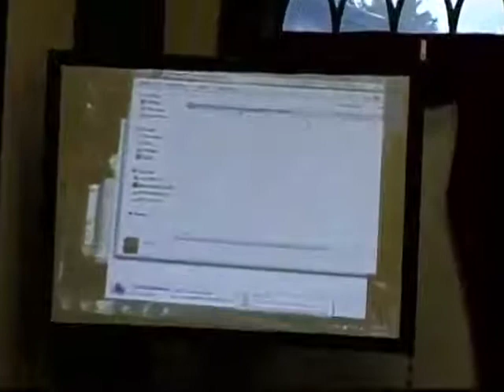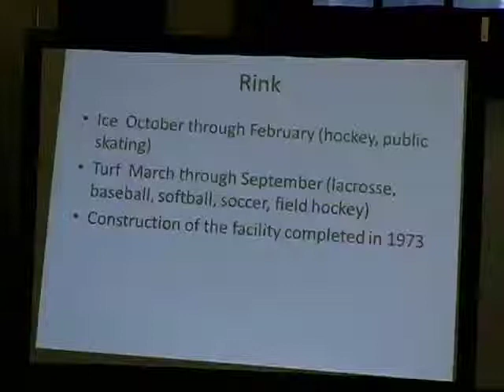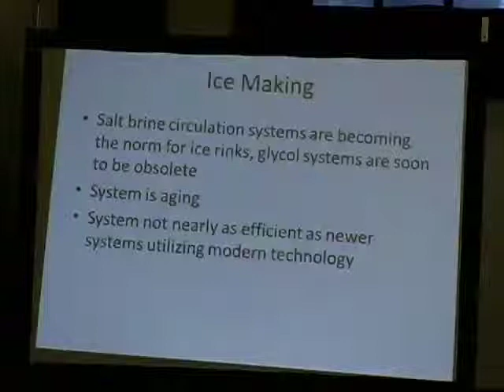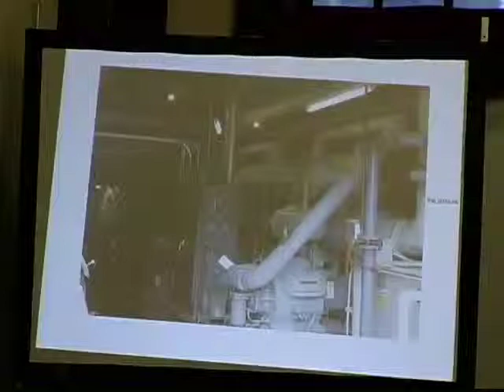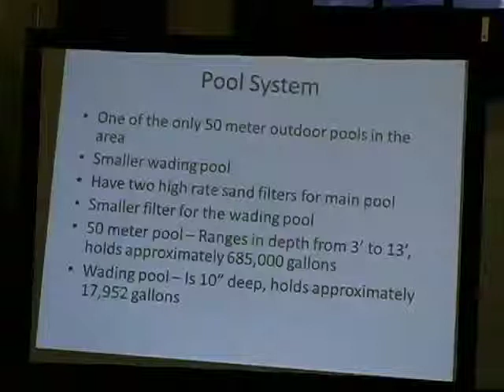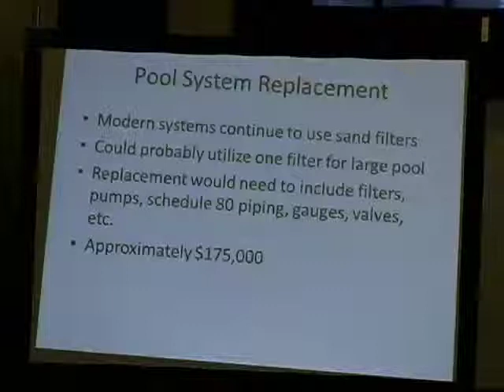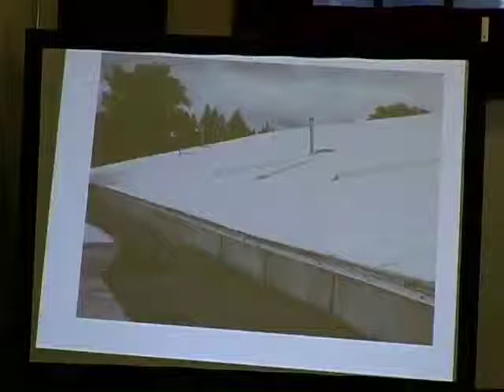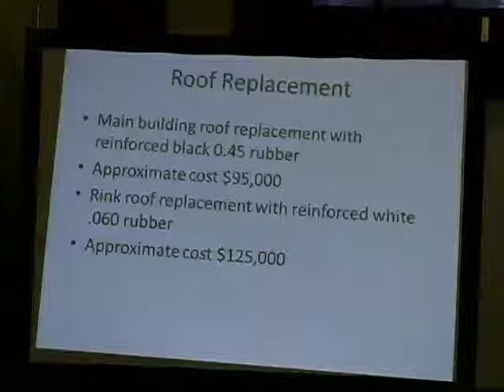Auburn City Council -- Thursday, Oct. 10, 2013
Regular meeting of the Auburn City Council on Thursday, Oct. 10, 2013.